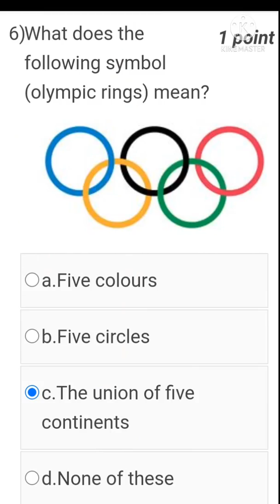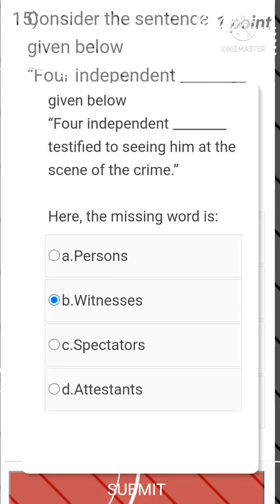Speaking Effectively ASSIGNMENT 1 SOLUTION || Week 1 || NPTEL COURSE || JAN-MAR 2022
It's my Humble request to all of you friends 🙏.

For Supporting me on twitter 🔗 is given below

For Supporting me on instagram link 🖇️ is given below

For Supporting me on facebook link 🔗 is given below

Thanking you, 🙏🙏🙏